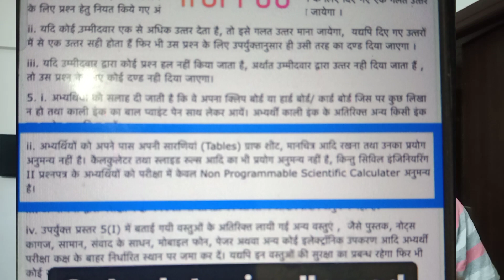Big Update : UPPSC Polytechnic Lecture | Carefully watch | full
UPPSC Polytechnic Lecture big news full video watch karo